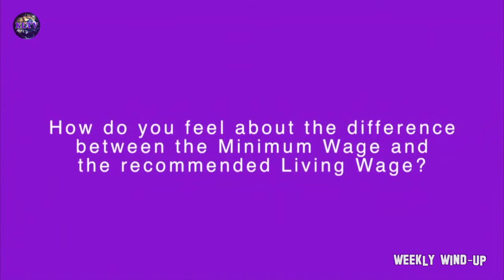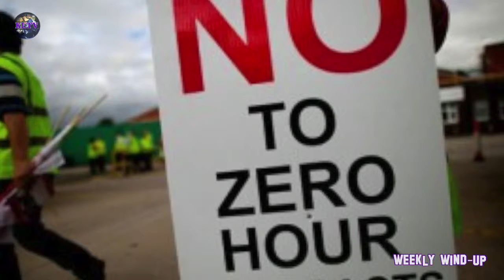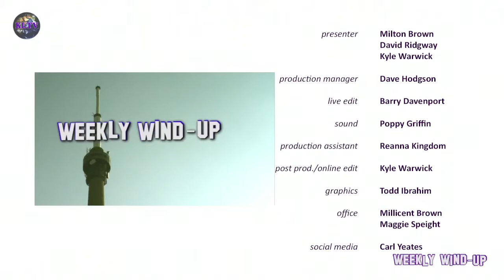Weekly Wind-Up 15 June 2015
The Weekly Wind-Up from Kirklees Local Television, bringing you news and opinions from around the Kirklees area. On this week’s programme presenter Milton Brown is joined by Professor Paul Ward from the University of Huddersfield and Brian Stahelin, Managing Director at Stafflex.

On this week’s programme the panel discuss the Living Wage compared with the national minimum wage. Should the minimum wage be increased to match the recommended living wage? Or should it be left to employers to set wages based on the places their businesses are based?

Then the panel discuss Zero Hours Contracts. Are thetas bad as they have been made out to be or do they provide the flexibility that some people are looking for?

The final topic the panel discuss is the impact of the election on the Local Authority. What will change going forward and what services will they be able to afford to maintain?

These weighty topics are interspersed with various news stories from around the Kirklees area.